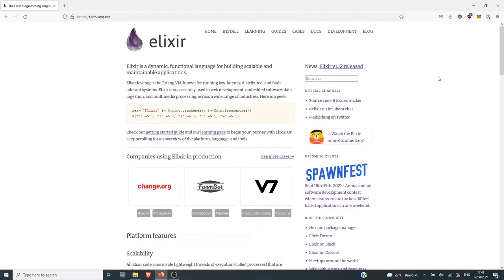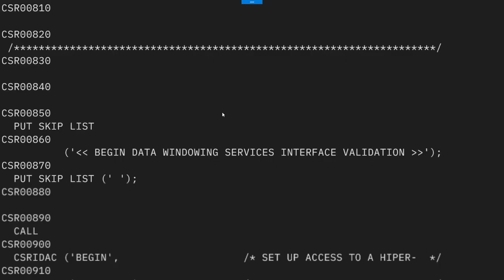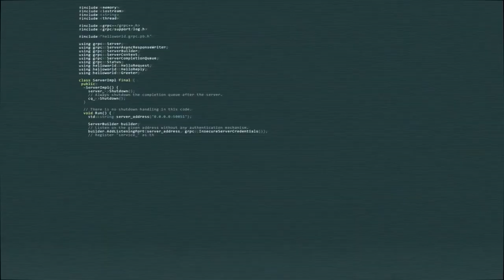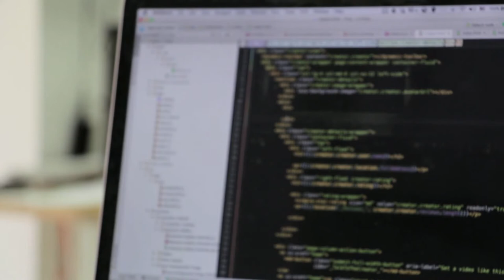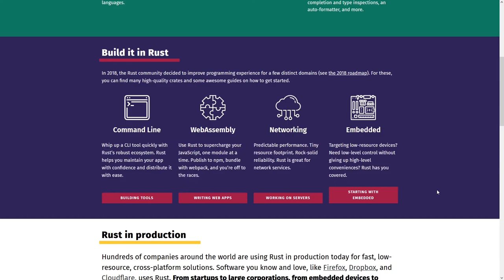top 5 obscure programming languages to get a job 2021